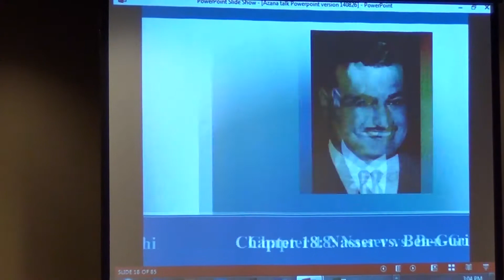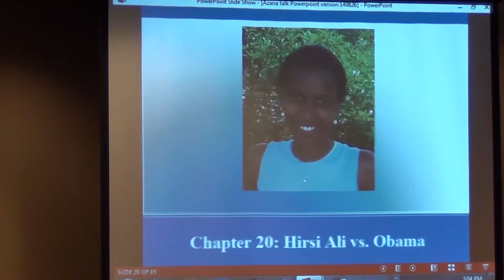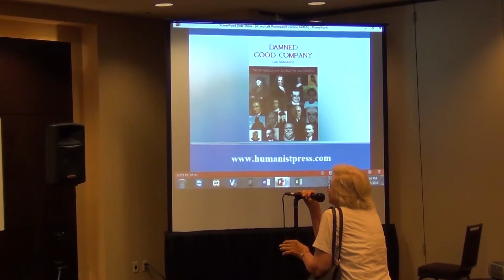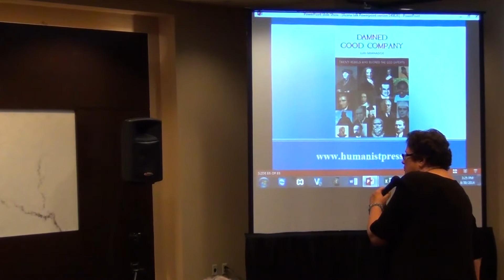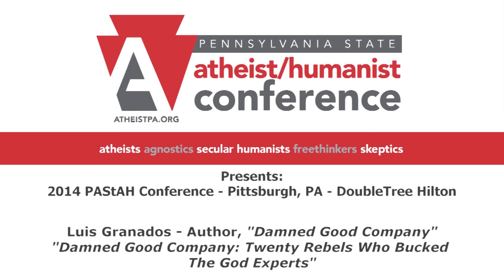Luis Granados (Damned Good Company: Twenty Rebels Who Bucked the God Experts)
Luis Granados
Author & Attorney
Granados is a Washington, DC attorney and the Director of
Humanist Press. He is the author of Damned Good Company:
twenty stories of men and women throughout history who
stood up against the God experts of their time and place. His
articles have appeared in Free Inquiry, The Humanist, and
more.